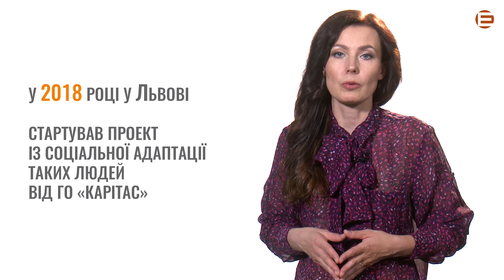НАШЕ НЕ НАШЕ | Права людей із ментальними розладами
Майже мільйон, а точніше 961 тисяча осіб із психічними розладами – стільки мешканців України перебуваэ під наглядом у медичних закладах України. Скільки психоневрологічних інтернатів є в Україні та в Дніпропетровській області, як у них живеться людям із ментальними розладами та як соціалізуються такі люди в Молдові - у цьому випуску проекту "НашеНеНаше".
Як треба інтегрувати людей із ментальними розладами в суспільство? Пишіть у коментарях!

Інтерв’ю з головою ГО «Бачити серцем»:
censor.net.ua/resonance/3057459/v_ukran_do_doroslih_lyudeyi_z_vajkoyu_formoyu_nvaldnost_stavlyatsya_yak_do_malih_dteyi_zasnovnitsya

Інтерв’ю з волонтеркою, яка моніторить утримання людей у закладах психоневрологічного профілю: tsn.ua/interview/ukrayinski-psihonevrologichni-internati-ce-kvitok-v-odin-kinec-891734.html

У випуску використано матеріал BAS TV, створений за підтримки OPEN Media Hub за рахунок коштів, наданих ЄС

Почти миллион, а точнее 961 тысяча граждан с психическими расстройствами – стольки жителей Украины находится под наблюдением в медицинских заведениях Украины. Сколько психоневрологических интернатов есть в Украине и в Днепропетровской области, как в них живется людям с ментальными расстройствами и как социализуются такие люди в Молдове - в этом выпуске проекта "НашеНеНаше".
Как нужно интегрировать людей с ментальными расстройствами в общество? Пишите в комментариях!

Интервью с главой ОО «Бачити серцем»:
censor.net.ua/resonance/3057459/v_ukran_do_doroslih_lyudeyi_z_vajkoyu_formoyu_nvaldnost_stavlyatsya_yak_do_malih_dteyi_zasnovnitsya

Интервью с волонтеркой, которая мониторит содержание людей в заведениях психоневрологического профиля: tsn.ua/interview/ukrayinski-psihonevrologichni-internati-ce-kvitok-v-odin-kinec-891734.html

В выпуске использован материал BAS TV, созданный при поддержке OPEN Media Hub за счет средств, предоставленных Европейским Союзом